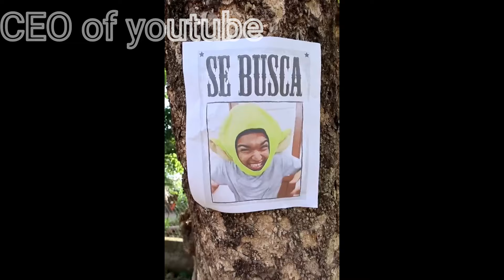【YTPH】LaLRiR no quiere una trilogia | CEO of youtube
• -- TAGS -- (ignorar)

alfredo larin
larin
larin ytph
alfredo larin ytph